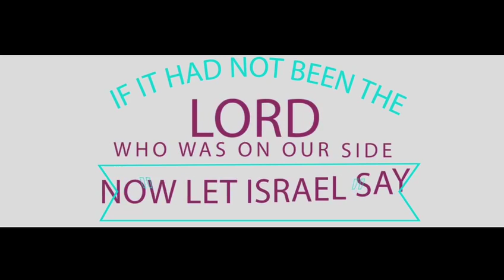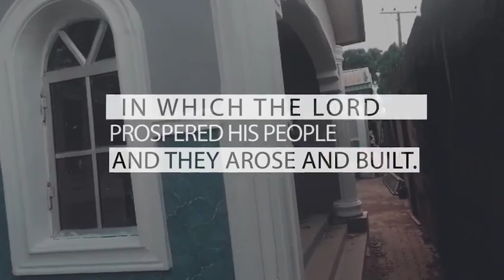Living Christ Mission, Lagos Branch Temple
The Lagos Branch of Living Christ Mission appreciates the Almighty God for the completion of a wonderful edifice for worship, located at 8-12 Christ Disciples Street, Isolo, Lagos State, Nigeria. Special thanks to Rev. Prof. Daddy Hezekiah (MFR), the great temple builder!!!